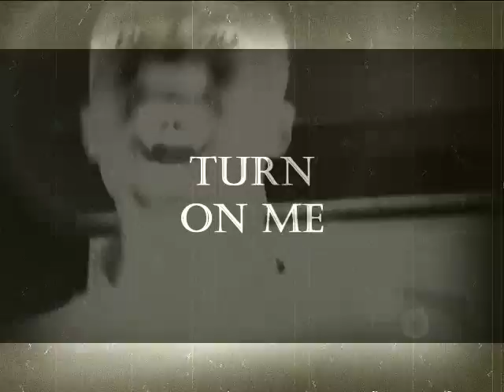turn on me vid 2.mp4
paysofamillz